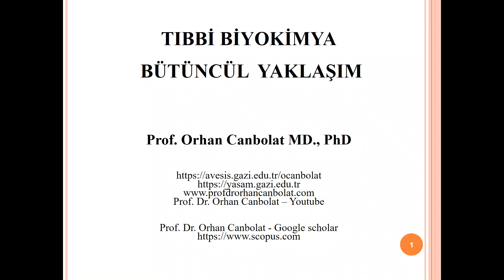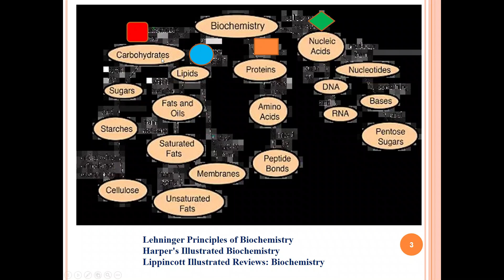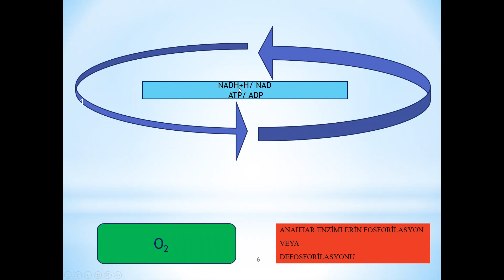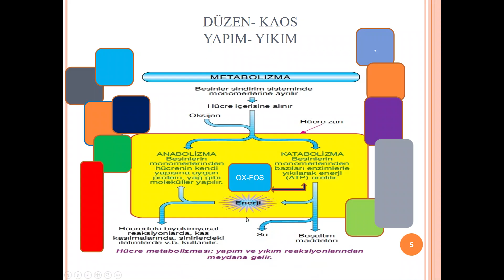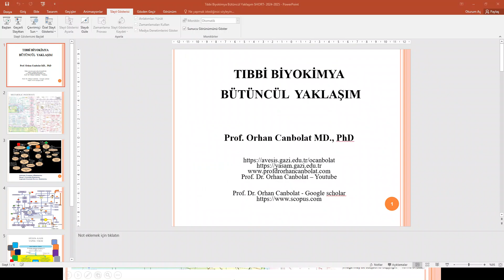Tıbbi Biyokimyaya bütüncül yaklaşım - Eylül 2024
Integrative approach to Medical Biochemistry - Tıbbi biyokimya konularının  birbiriyle olan bağlantılarını anlamak konu hakkında analiz yapma kabiliyetini artıracaktır. Analiz kabiliyetinin artırılması sadece temel tıp bilimleri açısından  değil klinik tıp bilimleri bakımından da bütüncül bir yaklaşımın ortaya çıkmasına yol açacaktır.  Bu durum tıp eğitiminin öğrenme süreçlerine katkıda bulunacaktır

Understanding the interconnections between medical biochemistry topics will increase the ability to analyze the subject. Increasing the ability to analyze will lead to the emergence of a holistic approach not only in terms of basic medical sciences but also in terms of clinical medical sciences. This will contribute to the learning processes of medical education.